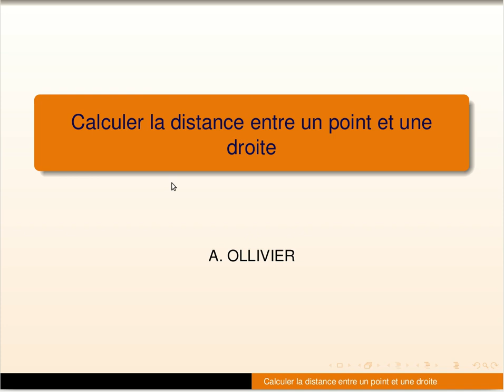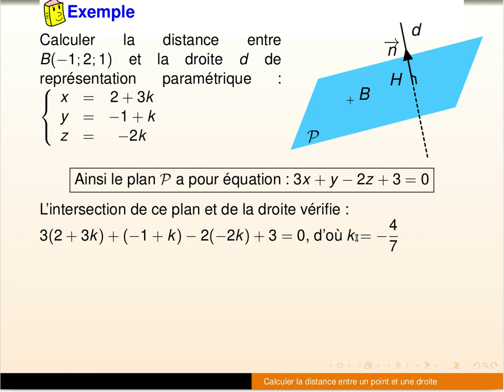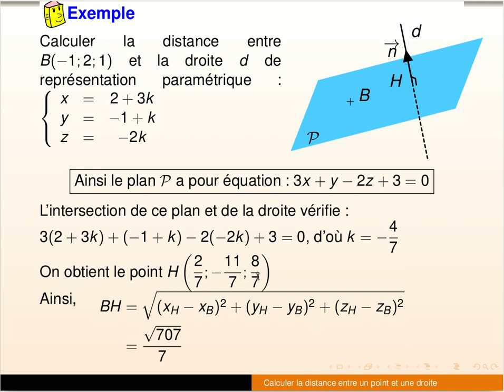Comment calculer la distance entre un point et une droite dans l'espace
Dans cette vidéo, nous allons voir comment calculer la distance entre une droite et un point de l'espace.